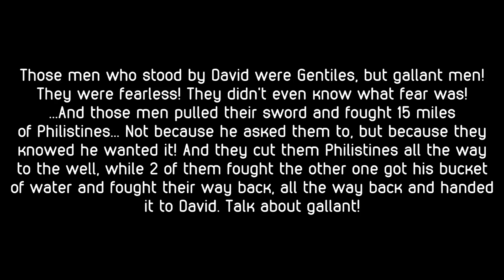PARABLES | What Fear?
The Parables Series #5